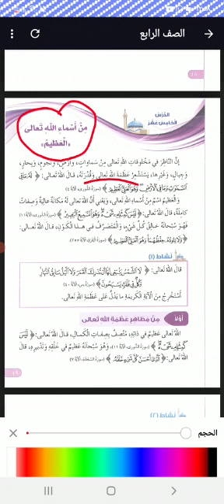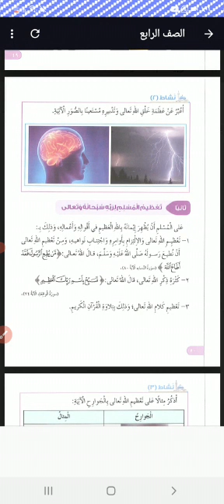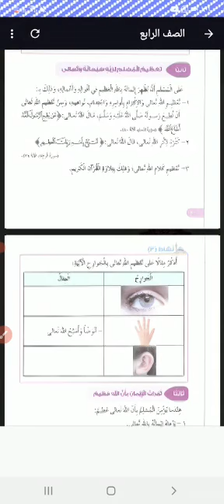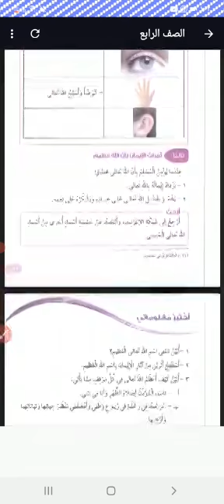الصف الرابع التربية الإسلامية درس من أسماء الله الحسنى "العظيم" المعلمة اية الطنطاوي